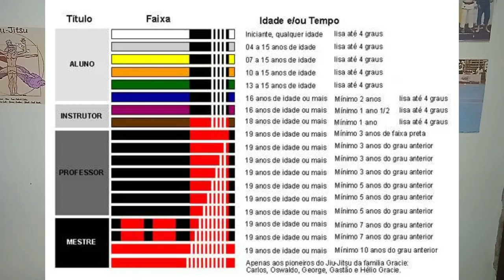COMO SURGIRAM AS FAIXAS DO JIU-JITSU?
Quer fazer vídeos ou fotos da sua empresa para divulgação, fala com esse cara